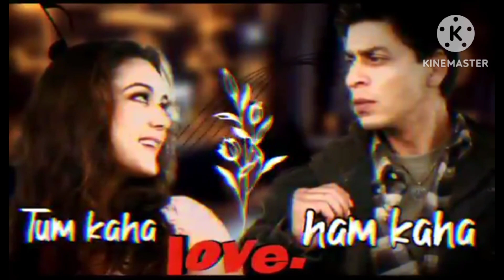Breakup song💔/sad song#Heart Broken song /Rahat Fateh# AIiKhan Special💔😭😭